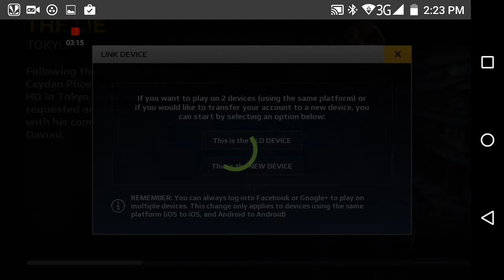Modern Combat!!!!! gameplay !!!!!!!! Out (updated version )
Amazing game you guys should also download it